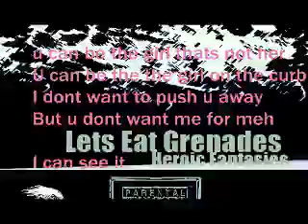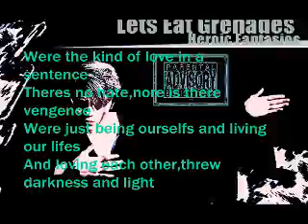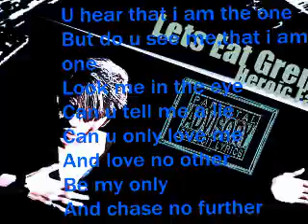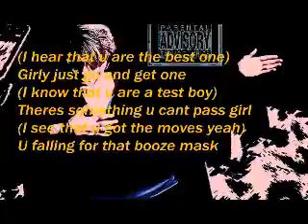A Test She Can't Pass (Official Lyric Video)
Enjoy the album and enjoy having this song in HQ (DOWNLOAD LINK BELOW)